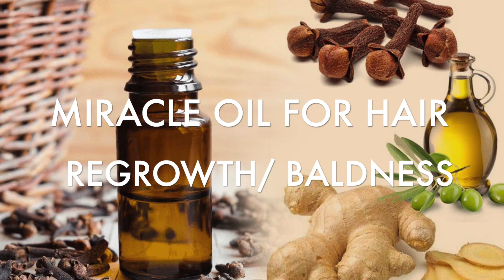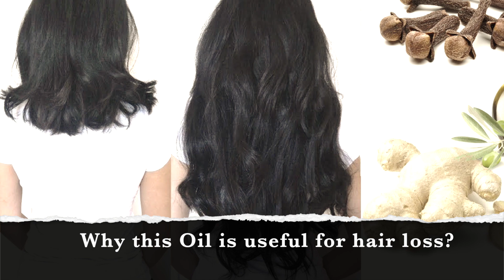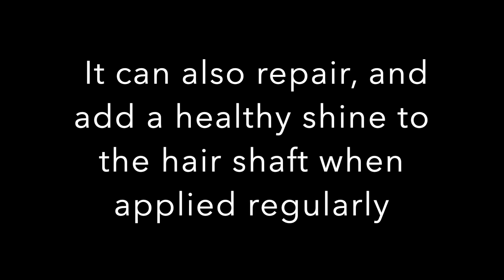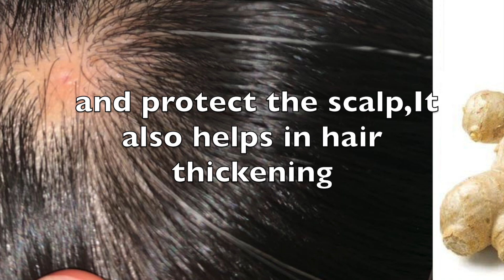Hair fall remedy/ Perfect OIL for Rapid Hair growth/درمان قطعی ریزش مو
The best remedy for hair fall and Patchy hair loss /Rapid Hair growth and treats baldness fast
Hi everyone, Today in this video i am sharing my experience of  applying the home remedy for my Patchy hair loss.
I will appreciate it if you share your personal experience of applying this home remedy as well .
درمان قطعی ریزش مو